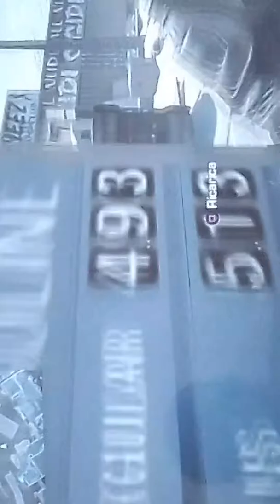La guerra su call of diuti gost